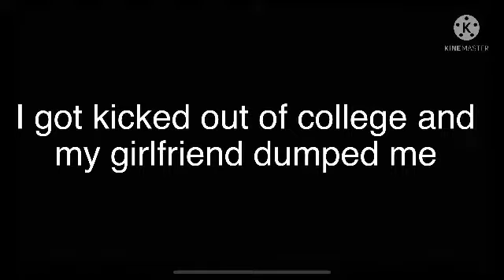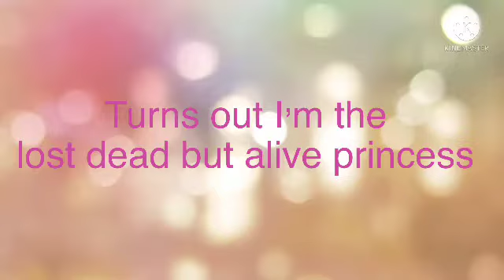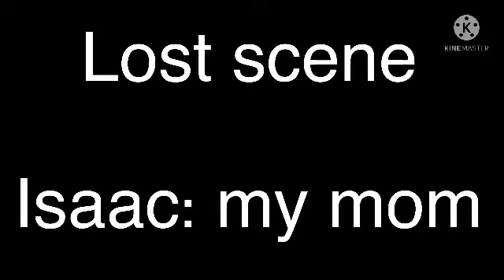My wife is the princess 👸🏼 👑 (Gcmm)